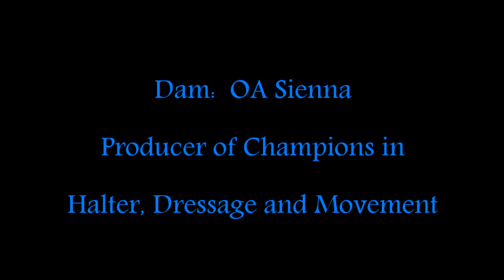VA Centurion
VA Centurion is a grey 2013 PRE Andalusian colt.  He has been bred for performance , movement and conformation.  This very correct colt has great bone and lots of forward movement with beautiful impulson.  His movement is very expressive and he will be a show stopper in the dressage arena.  He is very sociable and friendly and should be a dream to work with.  His brother Alejo was the 2013 Supreme Halter Champion at the Canadian Nationals at only 3 months old.  Centurion's Grandsire is Mystique's Manolete (ridden and trained by Olympic rider Leslie Reid) and his brothers VMF Agosto and VMF Valiente are both amazing movers and doing very well in the dressage world.  Another brother, VMF Valioso was the 2009 USDF winner for Open and Amateur in Training Level at the PRE Breed Awards Show.  Centurion has been bred for success.